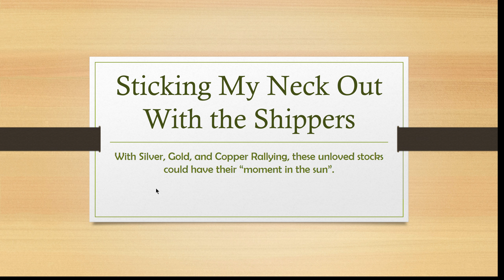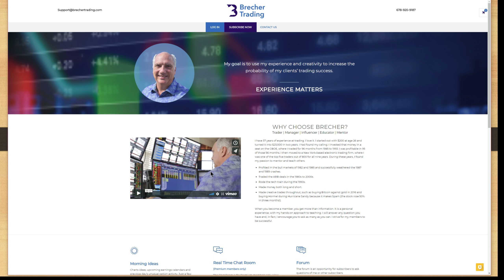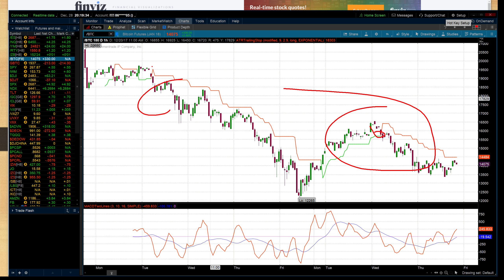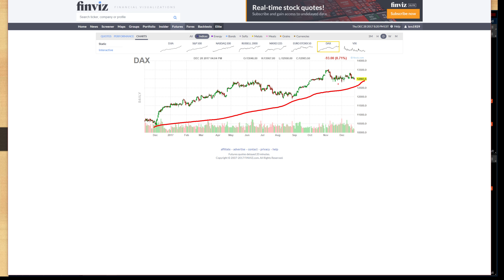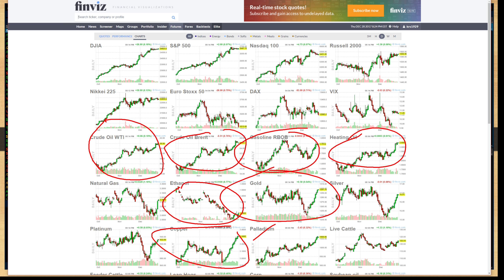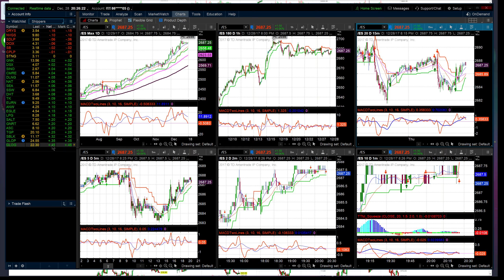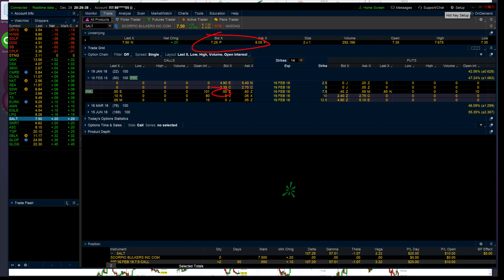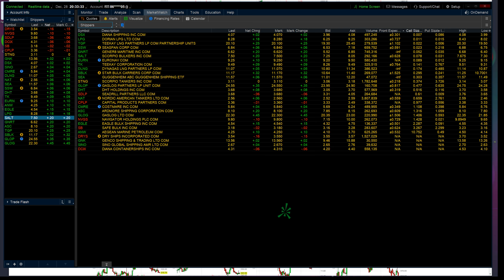December 28th. Sticking My Neck Out With the Shippers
With many commodities continuing to rally, I am looking at some nice chart set-ups in the shippers.